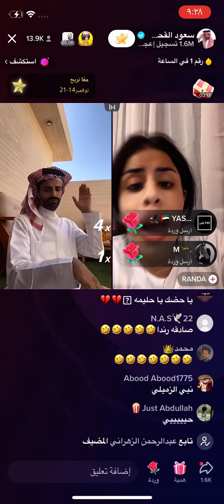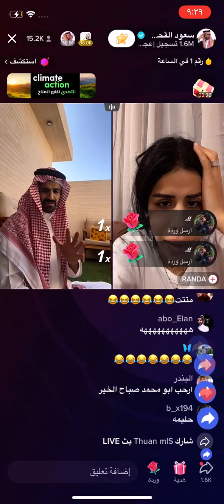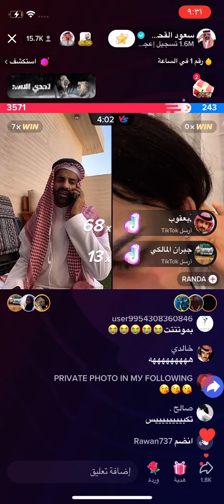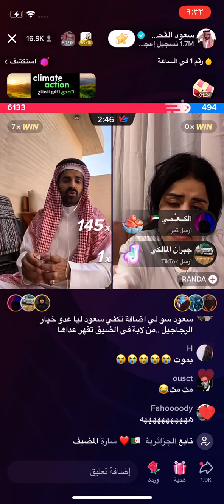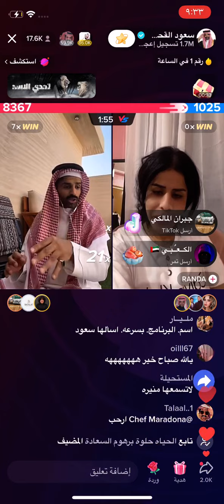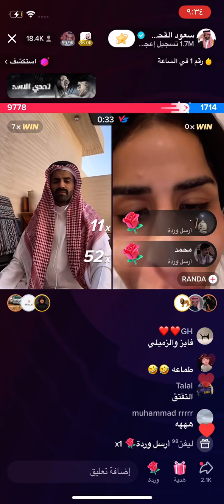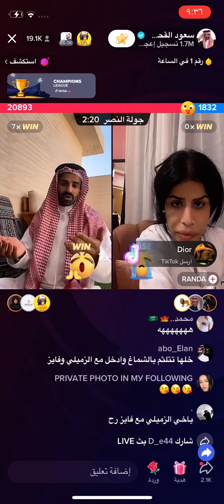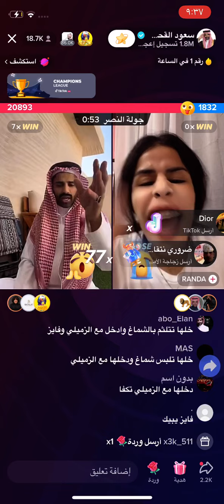فصلت رندا على سعود 😂